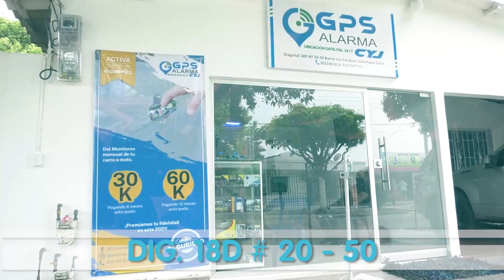RECUPERAN MOTO QUE HABÍA SIDO ROBADA EN EL BARRIO TAYRONA